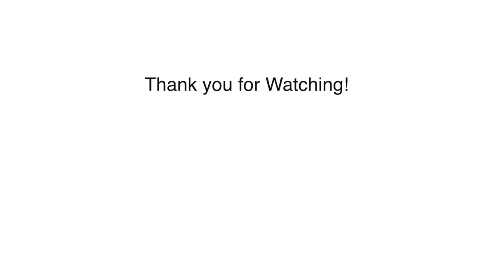Vlog 8: How to become a Digital Marketer | Digital Marketer's Life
In this vlog I tried to summarise a digital marketer's work role/life. If you're a college student and want to know whether digital marketing is an option for your career or not, watch this video till the end to learn what a Digital Marketer does throughout the day.